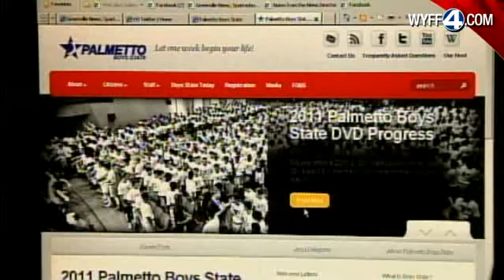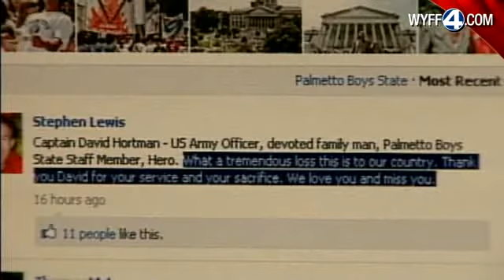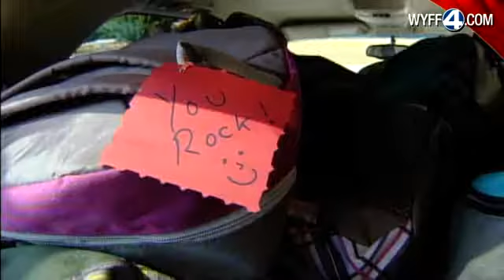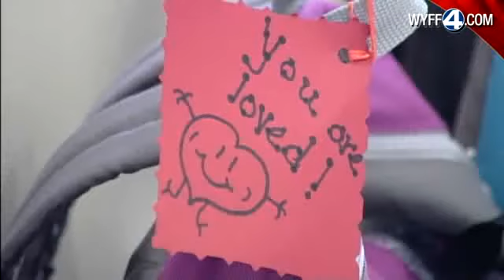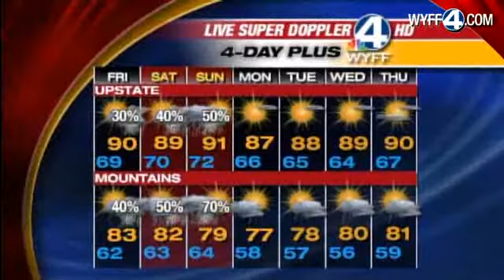WYFF News 4 at 6: Aug. 11, 2011